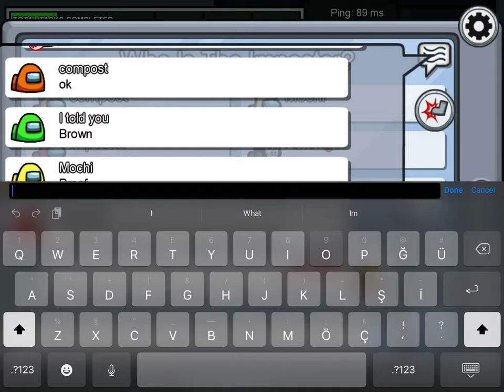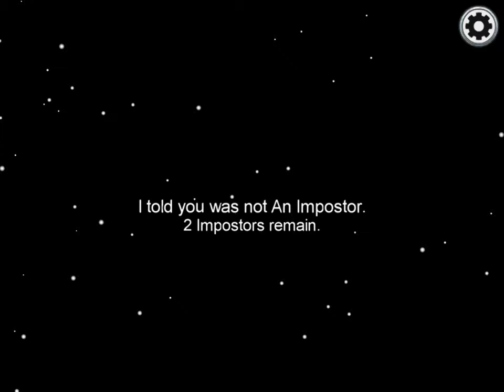Among us gameplay